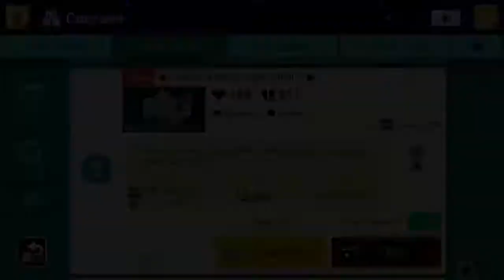Mario Kart: VS Spiny Shell - Super Mario Maker 2 (Part 65)